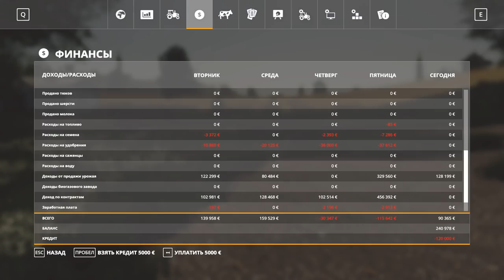[РП] FS19 - ЗЕЛЁНАЯ ДОЛИНА #10. СИЛОС! МНОГО СИЛОСА! Карьера Farming Simulator 19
Конфигурация моего ПК:

32GB RAM